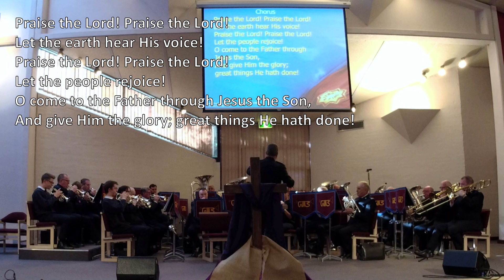MelbourneSALVOS@4pm (APR2019)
This MelbourneSALVOS@4pm meeting was livestreamed to the Facebook group (of the same name) on April 7th 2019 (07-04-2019).

Lead by Lt Colonel Frank Daniels,  supported by the Waverley Temple Band (BM Garry Todd) and Waverley Temple Songster Brigade (SL Evelyn Rowe). The bible message is brought by Lt Colonel Donna Evans and Lt Colonel Stuart Evans shares his testimony.

Scripture: John 12:1-8 & Mark 14:4-9
Prelude: Faith on Track (Andrew Blyth) - Band
                Sing to the Lord - Songsters
                My Great Redeemer's Praise (Jared Proellocks) - Band
Band Message: My Treasure (Wilfred Heaton)
Songster Message: There's Something about the Name

A traditional Salvation Army meeting will be livestreamed to Facebook on the first Sunday of each month from February - November. Please join the Facebook group MelbourneSALVOS@4pm to view live. Meetings will be added later to this YouTube channel.

Videos will also be shared live on the "The Salvation Army Victoria Division 4pm Meeting" Facebook page. (please like and follow this page to see future livestreams)